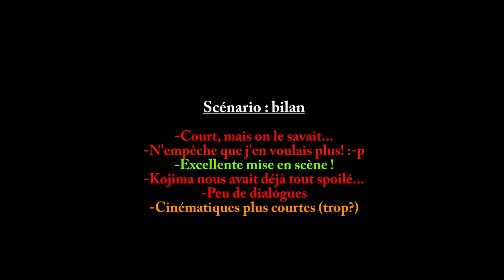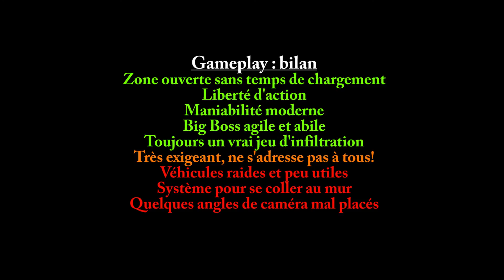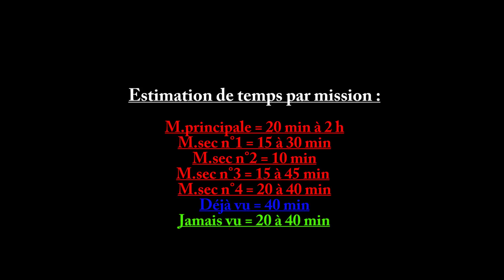Metal Gear Solid V : Ground Zeroes [PS4] - Review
Voilà ma vidéo bilan sur ce prologue de Metal Gear Solid V, où je vous dis ce que je pense du jeu en récapitulant ses défauts et ses qualités. Chacun pensera ce qu'il veut de l'intérêt de ce titre, personnellement je ne trouve pas qu'il s'agisse d'une arnaque, à condition qu'on s'y investisse soi même en tant que joueur. Comme tous les MGS, Ground Zeroes demande un fort investissement de la part du joueur pour s'apprécier pleinement. Ce n'est pas un jeu pour le gamer pressé, mais pour les gamers passionnés et les fans.

La prochaine vidéo n'arrivera sans doute pas tout de suite, alors je vous dis à +! On se reverra ;-)